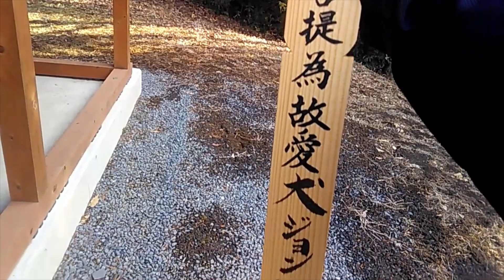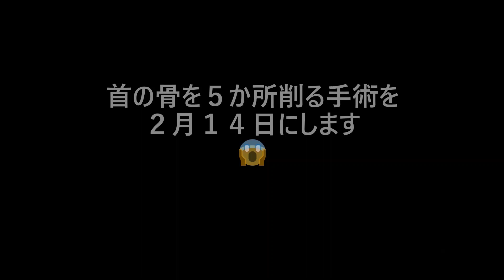がんばった！老犬君（1年後）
自分の入院と老犬君の命日がかぶってしまったので
はやめに墓参りしてきました☆